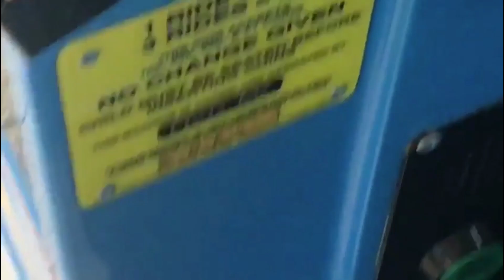Jolly Roger Thomas